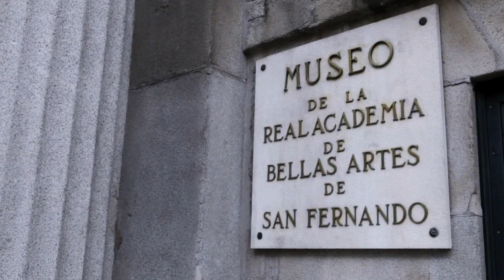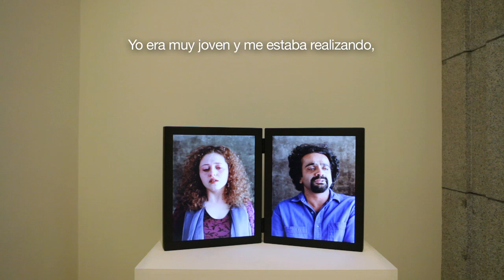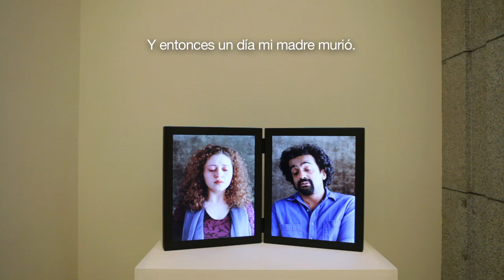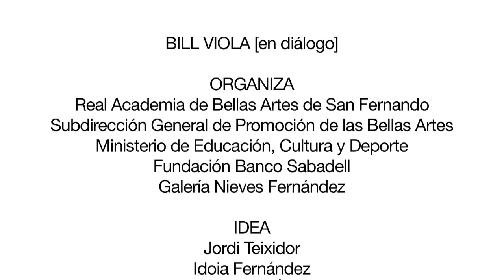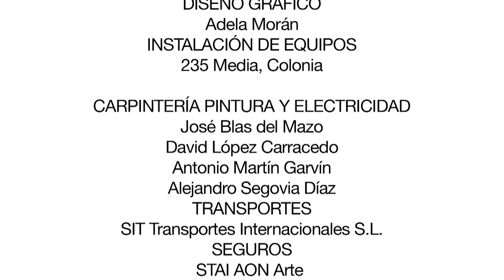Bill Viola [en diálogo]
Un proyecto expositivo en torno a la obra de Bill Viola y a su relación con el legado artístico de los antiguos maestros.
Cuatro videoinstalaciones de Viola, de gran poder evocador, se exponen acompañando a pinturas de José de Ribera, Alonso Cano, Zurbarán, El Greco, Goya, así como a la sugestiva Dolorosa de Pedro de Mena. Todas ellas constituyen el núcleo de las salas de mayor significado del Museo de la Real Academia de Bellas Artes de San fernando.
En "El quinteto de los estupefactos" (2000) un grupo de cinco personas que afrontan una oleada de intensa emoción que amenaza con derribarlas.

"Dolorosa" (2000) es una evocación de la universal condición humana del sufrimiento.

"Montaña silenciosa" (2001) es un testimonio visual de la capacidad humana de resistir la auto-destrucción y esforzarse por una renovación.
Finalmente "Rendición" (2001), un díptico en que las figuras aparecen de medio cuerpo, sugiriendo la imagen inferior una visión reflejada en espejo respecto de la imagen superior.